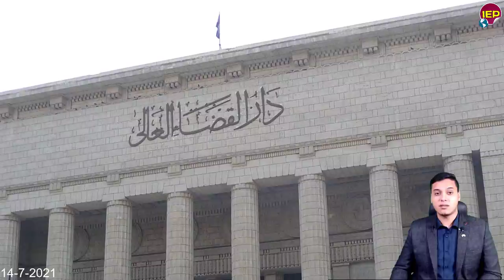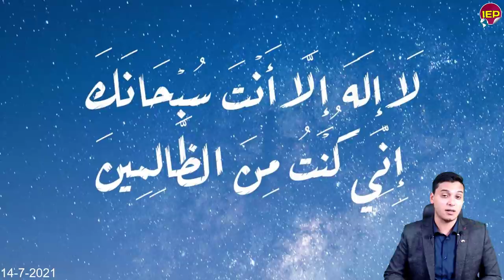بيان عاجل مضحك من أثيوبيا ,أبي أحمد يضحك السيسي